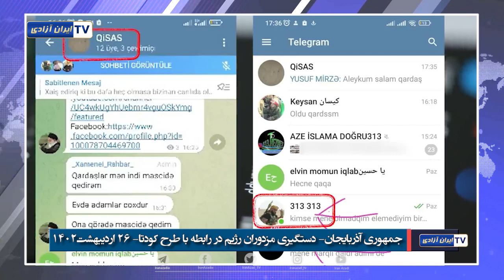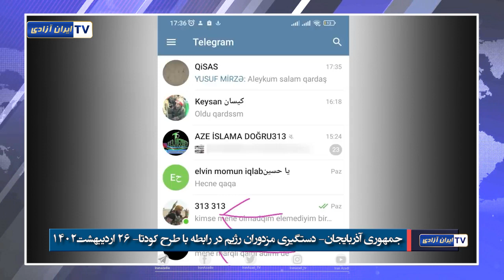جمهوری آذربایجان:دستگیری مزدوران رژیم در رابطه با طرح کودتا- ۲۶ اردیبهشت۱۴۰۲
طرح کودتا که توسط سرویسهای مخفی ایران برنامه‌ریزی شده بود، با دستگیری 9 نفر مظنون توسط جمهوری آذربایجان، فاش شده است. این طرح هدف داشته است تا به وسیله سرنگونی دولت و ترور شخصیت‌های برجسته، آذربایجان را به بی‌ثباتی بکشاند. این اقدام در پی تنش‌های اخیر بین دو کشور رخ داده و نشان از بدتر شدن روابط آذربایجان و ایران دارد.